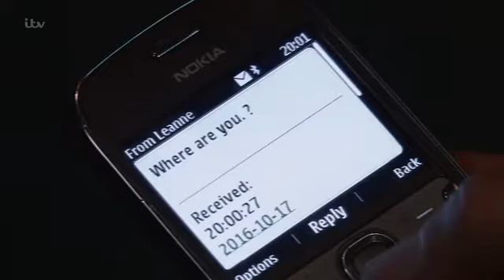Coronation Street 17 October 2016